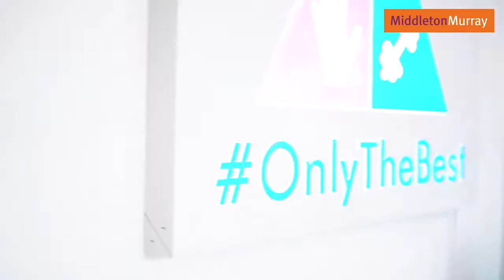MiddletonMurray Apprentice Of The Month Katie Connor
Working on the new clinic has been both a transformational and daunting experience and Katie has been there every step of the way. I have had to consistently step back and see things from afar.

In a year we have been able to double the number of patients we are seeing every month which has had it's organisational challenges. But Katie has probably taken to this even better than I have!

Have a look at the award video that Middleton and Murray shot to highlight Katie's achievements